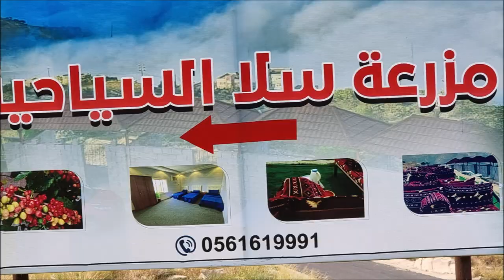استراحة مزرعة سلا السياحية بجازان اطلالات ماتعة ومشاهد طبيعية خلابة الفارسي الرحال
الموقع جبل سلا بجازان
يمكن تاجيرها بالكامل او غرف معينة  بدورات مياه خاصة وتكييف او غرف باطلالة بدون تكييف
يوجد مطبخ
يمكن بيع منتجات البن هناك
الطريق مزفلت الى الاستراحة
قد تحتاج الى دهان الناموس